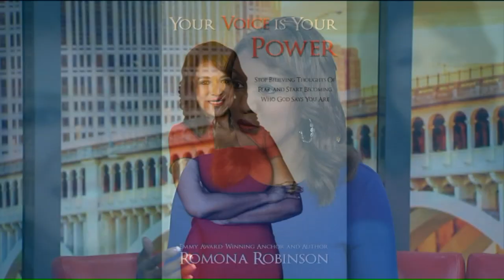Long time Cleveland journalist Romona Robinson tells Fox 8`s Wayne Dawson how her own life struggles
If you have been controlled by voices of fear, insecurity and doubt, Romona Robinson wants you to know that you are not alone. Romona recently released her 2nd book, `Your Voice Is Your Power` and she visited with Fox 8`s Wayne Dawson to talk about how events her in life led her to finding her voice and her own power. You can learn more about Romona`s books and see her book signing schedule